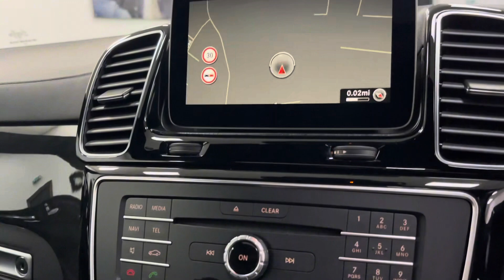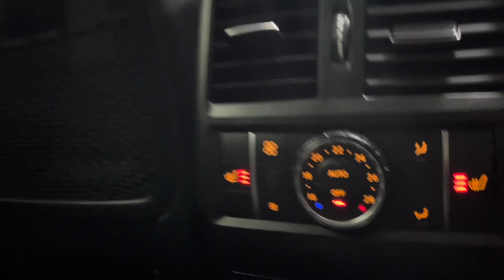Mercedes-Benz GLS Class GLS350d V6 AMG Line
Riviera Automotive are proud to bring to market this Mercedes-Benz GLS Class GLS350d V6 AMG Line. The car is finished in Iridium Silver with Leather - Black interior.

Driving Assistance Plus Package
Iridium Silver
Leather - Black

The car offered in exceptional condition with 10,250 miles covered and comes with two keys.